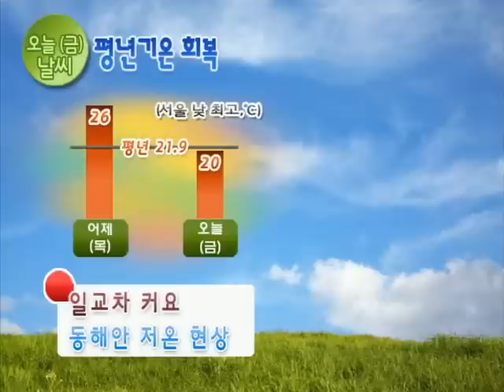[날씨정보 5월 11일 11시 발표] 오늘(금) 전국 구름 많음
*오늘(금) 전국 구름 많음. 강원도 영동, 경상도 흐리고 동해안 낮동안 비 조금.
          서울 낮 기온 20도로 평년기온 회복.
         -일교차 커. 동해안 저온현상 계속.
*내일(토) 전국 가끔 구름 많음.